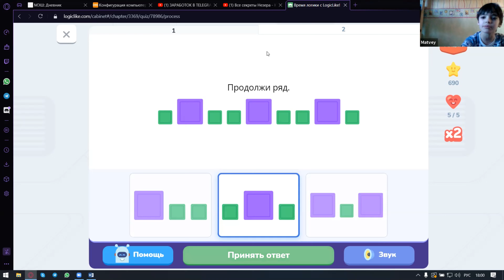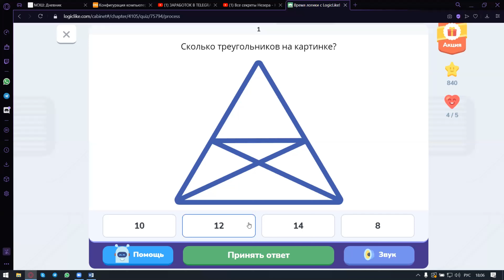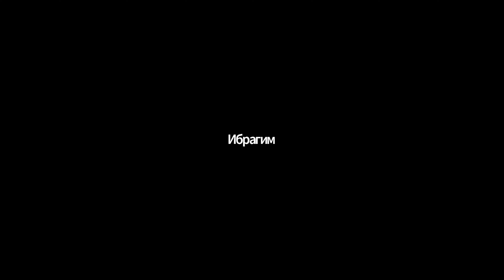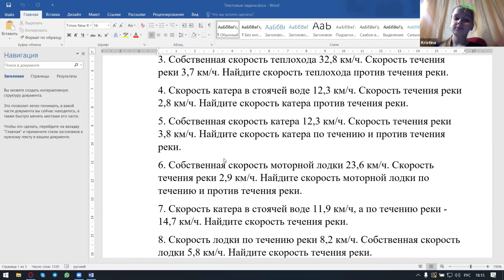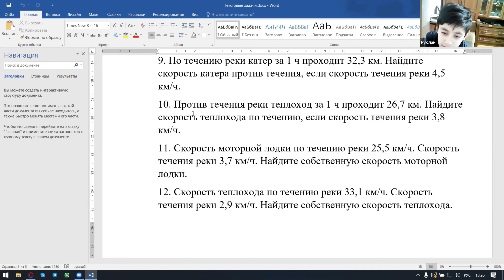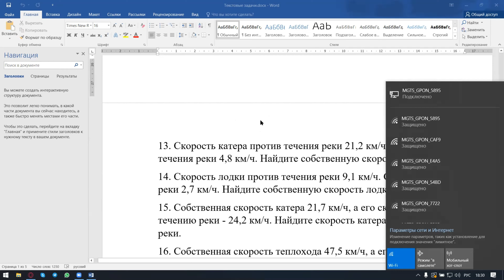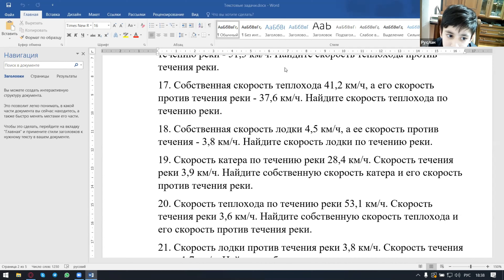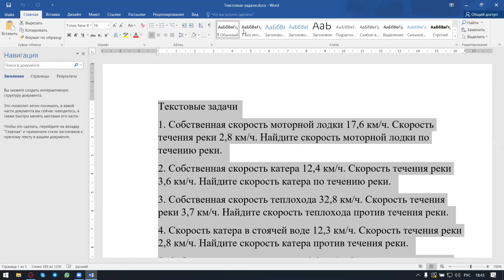Задачки на логику, продолжи ряд ▶ Математика для детей 10 -12 лет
Уроки в формате «дети-детям», а значит занятия пройдут без скуки с объяснениями материала доступным языком. На таких уроках дети полностью погружаются в процесс обучения и за счет этого достигают лучших результатов.